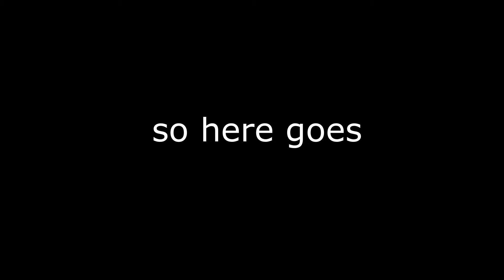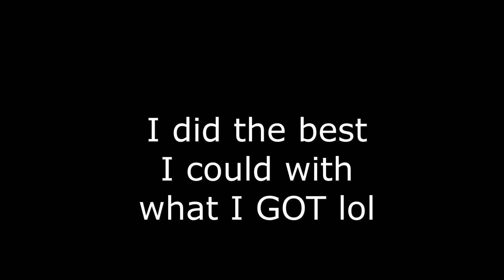I did it dahlings...(warning slight rasp lol)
i did the best i could lol (sorry to all my non-lamb subscribers)